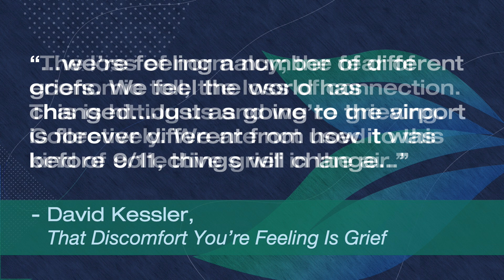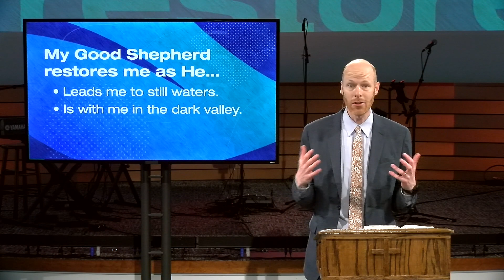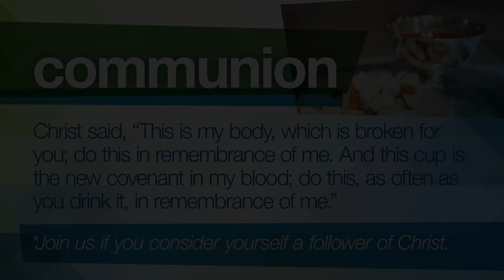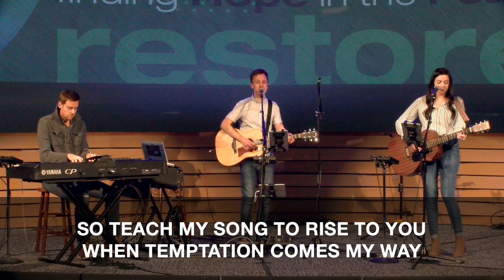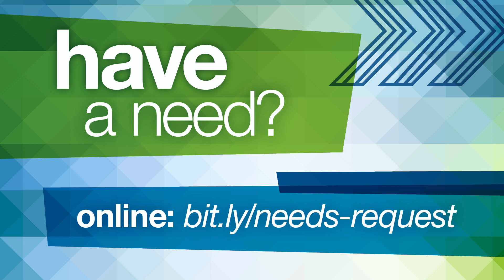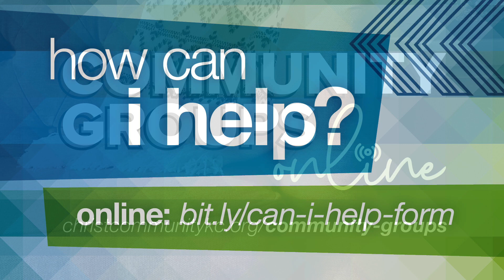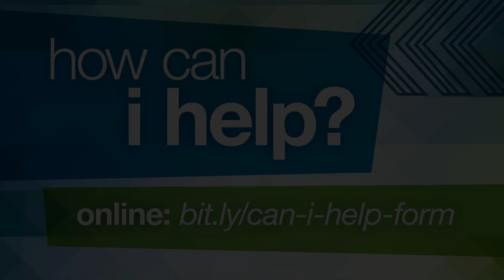How does God restore? / Bill Gorman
Fear. Disappointment. Uncertainty. Anger. We all feel the loss of something in today’s world. But the good news is God can and does RESTORE. He has done it before. He can do it again. Join us as God shows us how He restores through the ancient prayers of ordinary people who hoped in God amidst their loss.

Title: Restore My Soul
Scripture: Psalm 23
Speaker: Bill Gorman